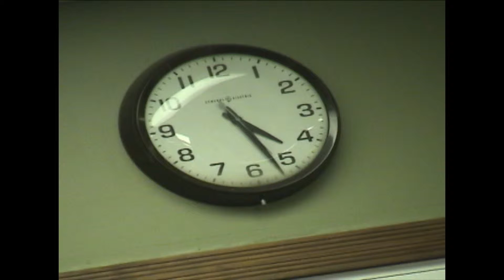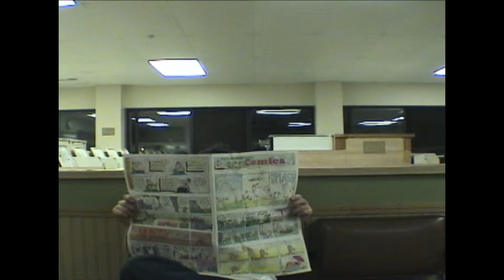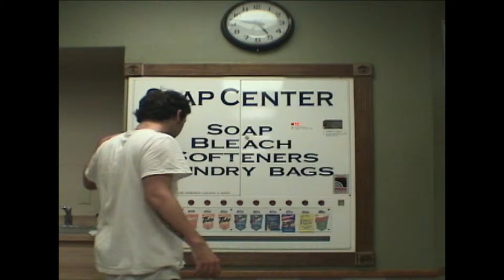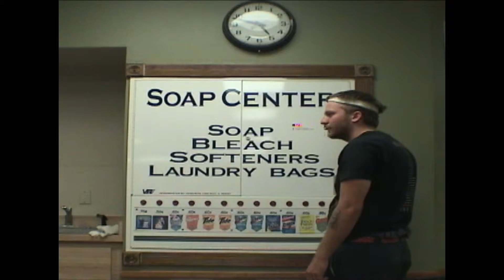Craig Craig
The second Facial D short, filmed in 2006. Our first attempt at "comedy" was shot overnight in a 24 hour laundry mat.